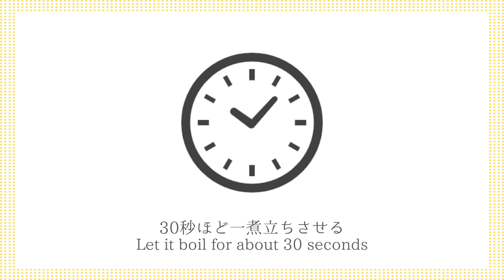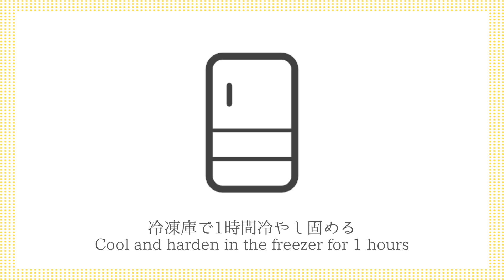レモンシャーベットの作り方☆ジップ袋で超簡単！混ぜて凍らせるだけ♪サッパリなめらか濃厚レモンシャーベットです☆-How to make Lemon Sorbet-【料理研究家ゆかり】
今回は、レモンシャーベットを作りました☆ジップ袋で超簡単！混ぜて凍らせるだけで簡単に作れます♪ゼラチンでさっぱりなめらか！濃厚なレモンシャーベットです☆とても美味しいので、ぜひ作ってみてください♪

This time, I made lemon sorbet ☆ It's super easy with a zip bag! You can easily make it just by mixing and freezing it ♪ It's smooth with gelatin! It's a rich lemon sorbet ☆ It's very delicious, so please try it ♪

【材料】
・レモン汁 100ml
・レモンの皮 適量
・牛乳 100ml
・水 100ml / 20ml
・はちみつ80g

【ingredients】
・100ml Lemon juice
・Lemon zest
・100ml Milk
・100ml / 20ml Water
・80g Honey
・2g Powdered gelatin